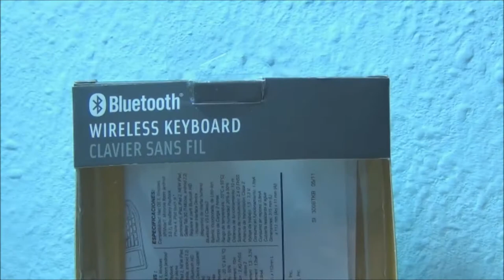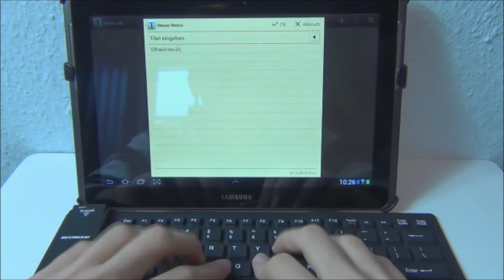Scosche Bluetooth Keyboard/Tastatur (Gadget Test)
Das hochwertige Bluetooth Keyboard von Scosche überzeugt mit kabelloser Bluetooth-Funktion und einwandfreier Bedienung. Die Tastatur ist sowohl mit Android Geräten (Ab Version 3.0.1) als auch mit Apple Geräten kompatibel.
Das Scosche Bluetooth Keyboard kostet 39,90 €.